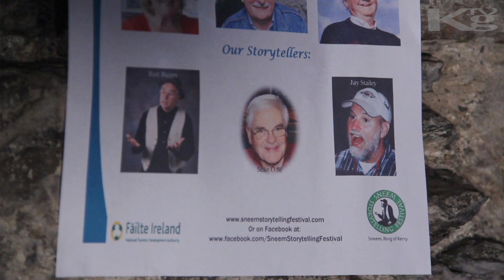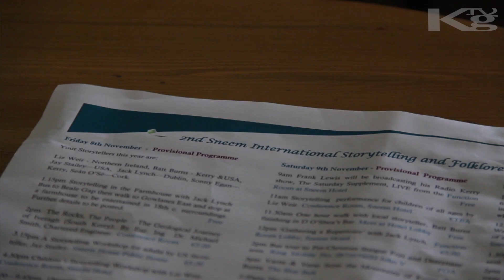Kerry Gathering TV, Sneem International Storytelling Festival 8th-10th November 2013 Promo.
Kerry Gathering TV welcomes you to the Sneem International Storytelling and Folklore Festival from the 8th to the 10th of November 2013. In their second year of this festival, the Sneem community hope to build on the successes of last year and bring you an entertaining programme to brighten the dark days of November, traditionally the time for storytelling, Ireland's oldest form of entertainment. Come join them in the year of The Gathering 2013 for storytelling workshops and concerts from Irish and international storytellers (seanachaí) for adults and children.  This year's festival features US storyteller, Jay Stailey, and Irish favorites Batt Burns, Seán Ó Sé, Liz Weir, Sonny Egan and Jack Lynch.

Directed by John McCarthy & Stephen Kavanagh.
Produced by Rachel Stack.
Edited by Stephen Kavanagh.

Directors of Photography: Stephen Kavanagh & John McCarthy.
Sound Mixers: Stephen Kavanagh & John McCarthy.

Kerry County Council in association with FÁS National Digital Skills Centre & the Department of Social Protection.

Kerry Gathering Production Team: Eamonn Campbell - Rachel Stack - Brigid Vinnell -John McCarthy - Stephen Kavanagh.

Special Thanks to Mentors: Paul Dolan & Brian Nolan - FÁS Television & Video Production Unit, Tralee, co. Kerry.